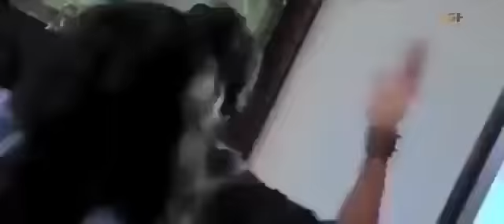Indian Hot Bollywood Movie